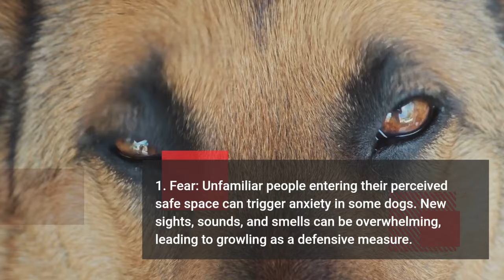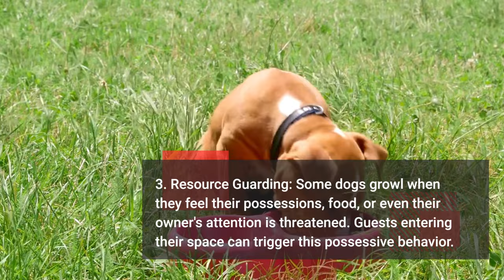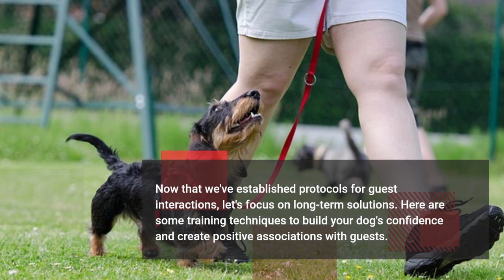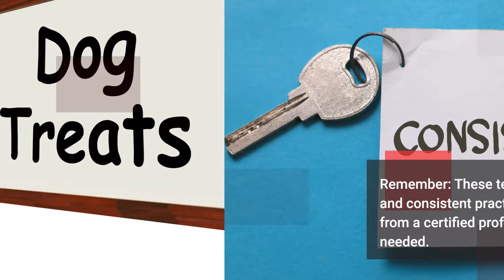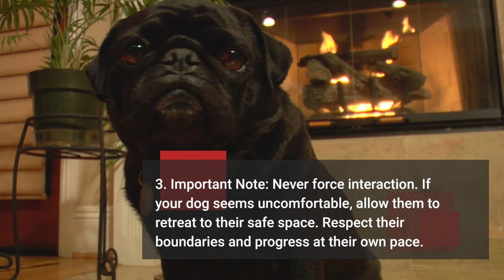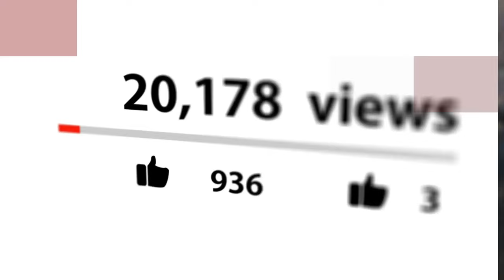How to STOP Your Dog from Growling at GUESTS (A Comprehensive Guide)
👇 Chapters: 👇
00:00 Introduction
00:22 Decoding the Growl: Fear, Anxiety, or Possessiveness?
01:20 Safety First: Setting Ground Rules for Guests
02:12 Building Confidence: Positive Reinforcement Techniques
03:43 Building Positive Guest Interactions: The Power of Treats!
04:36 Additional Tips for Success
05:12 Conclusion

A rumbling growl. Fur standing on end. It's unnerving when your beloved pet reacts negatively to guests.

While growling can be a scary sound, it's important to remember it's a form of communication.

Understanding why your dog growls at guests and taking steps to address the issue will create a safer and more welcoming environment for everyone.